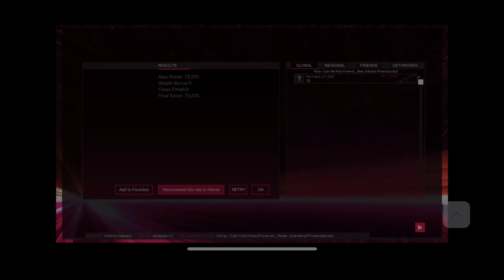Audiosurf 2 Ep. 1872: Kina - Can We Kiss Forever? (feat. Adriana Proenza). 73K score. Mono Classic.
Genre: Chillout